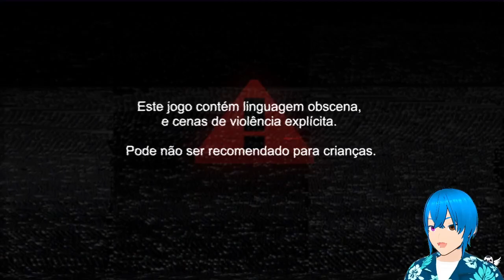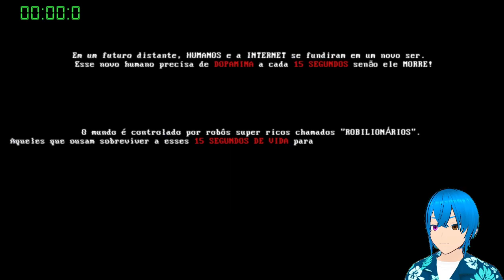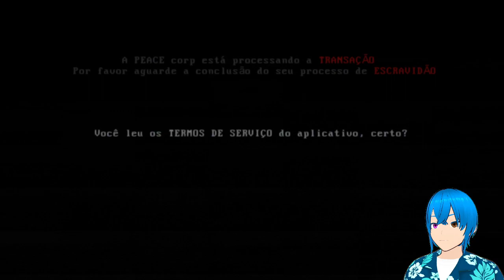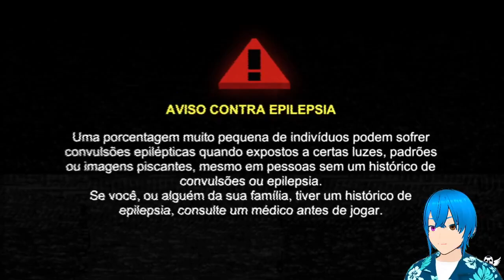MULLET MADJACK Speedrun No Random Stages (00:53:31:53) - VTuber ESPAÑOL / ENGLISH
Pasado de una sentada. Puesto 96 del récord mundial sin proponérmelo. Doblaje en portugués brasileño.

Tiempo total: 00:53:31:53

Plataforma morada: dennis_el_azul